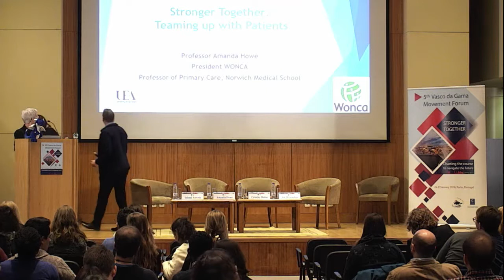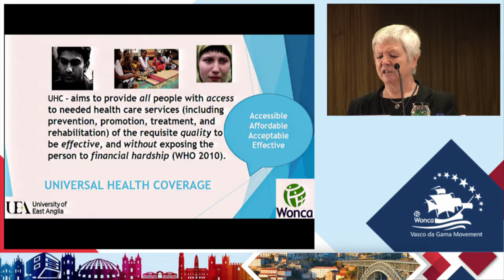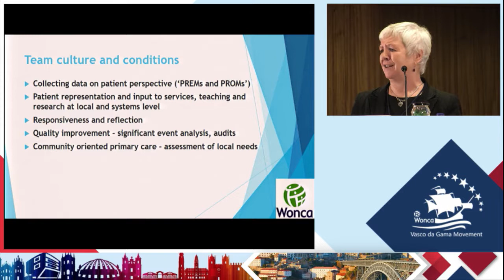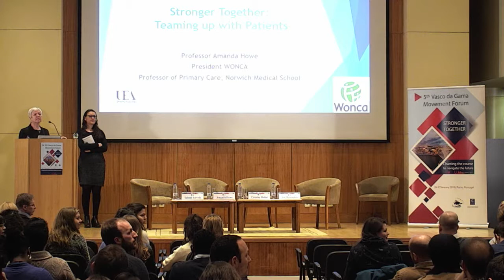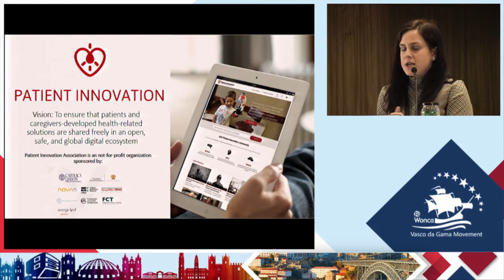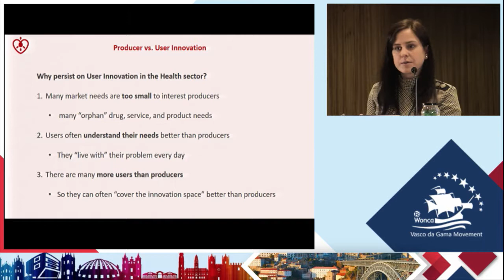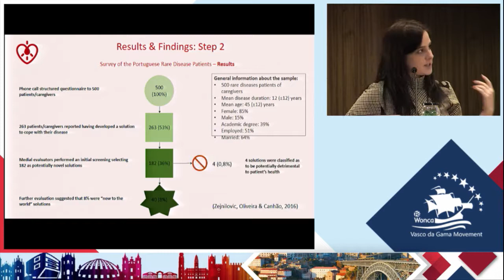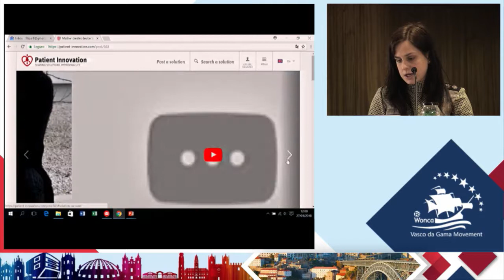Vasco da Gama Movement Forum 2018 - Amanda Howe Keynote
Room: "Salão Nobre".
Keynote: "Stronger Together: Teaming up with Patients".
Keynote speaker: Prof Amanda Howe, President of WONCA World, and Prof. Helena Canhão, medical director at Patient Innovation.